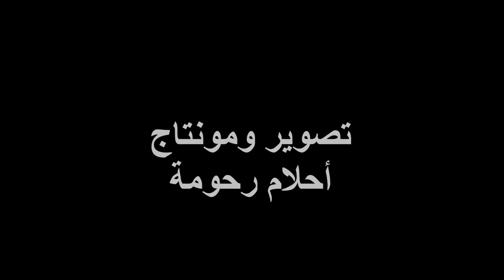حملة المرشح المنصف المرزوقي للرئاسة 2019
تصوير ومونتاج :أحلام رحومة